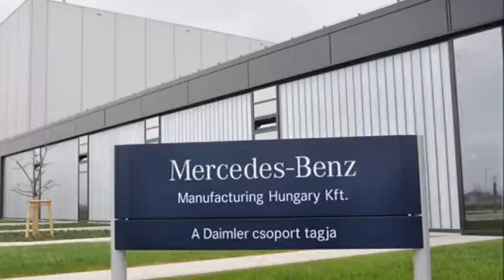Mercedes-Benz film Kecskemét 2013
Mercedes-Benz kecskeméti gyára 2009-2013-ig röviden képekben!